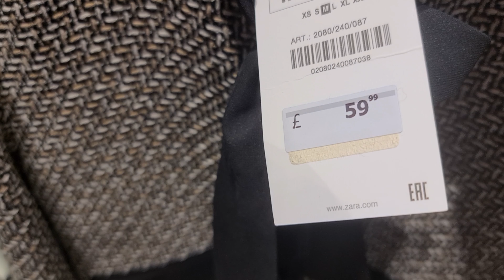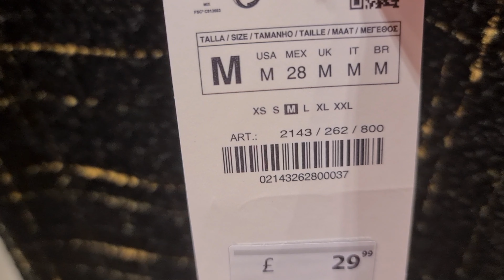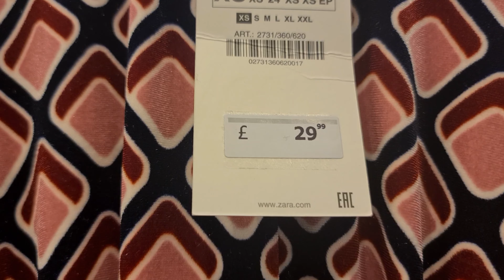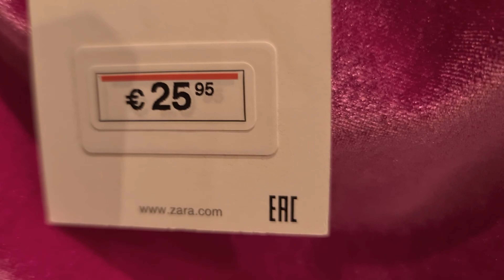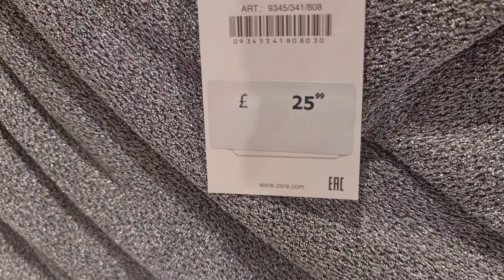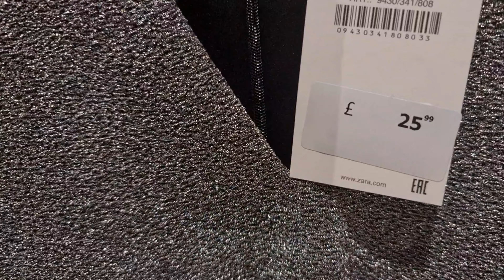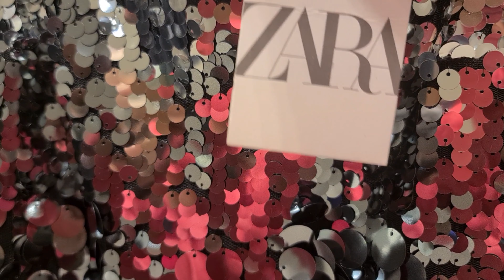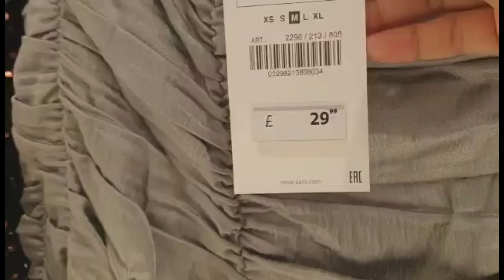ZARA LATEST IN COLLECTION DECEMBER 2021| ZARA NEW IN FALL/WINTER COLLECTION 2021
Please Don't forget to Susbscribe to my Youtube Channel and click the red button below to get a notify my new uplaod videos.Thank you for watching ...Happy Christmas Everyone in Advance very appreciated...LOLXX